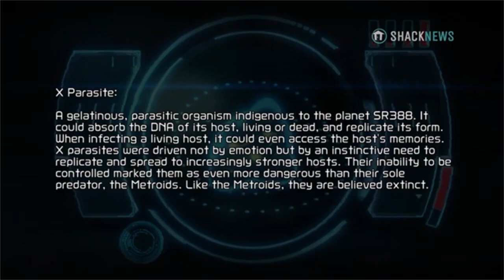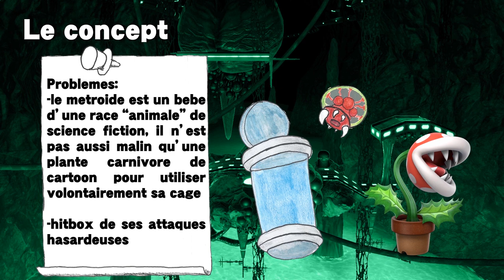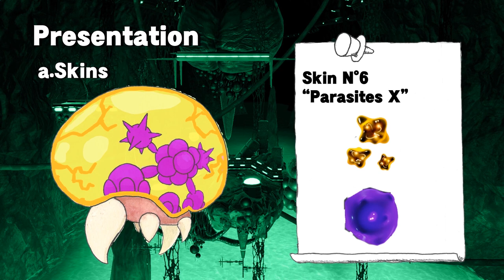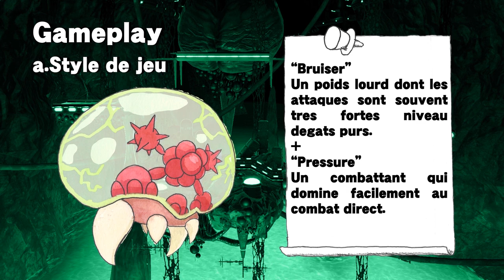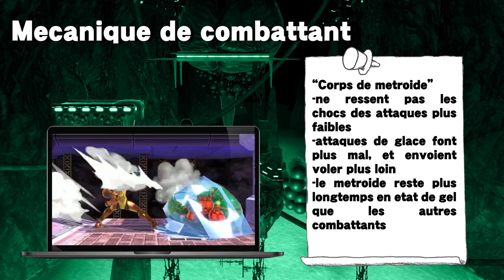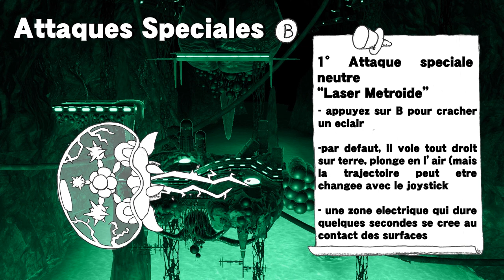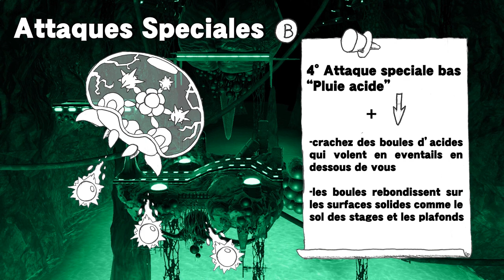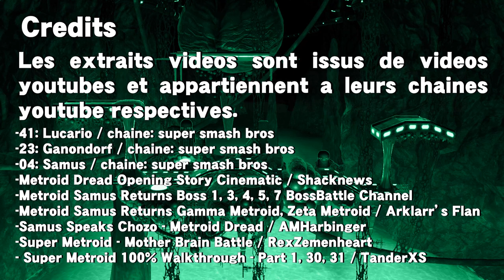Super Smash Bros Délirium, Marathon des 5 ans 3/5: Le Métroïde, le guerrier ultime (remake)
Bienvenu dans le troisième épisode du marathon des 5 ans de Super Smash Bros. Délirium, mon émission où j'imagine des nouveaux combattants jouables dans Super Smash Bros. . Pour ce marathon, on va refaire de A à Z les 5 premiers movesets que j'ai fais qui ont, il faut l'avouer, mal vieillit. Aujourd'hui, c'est une refonte du moveset que j'avais fait pour le Métroïde, la créature éponyme des jeux de Samus.
00:00 Avertissement
00:08 Introduction
00:37 Le Métroïde
02:07 Le concept
04:12 Les Skins
05:03 Entrée sur le stage
05:15 Style de jeu
05:43 Statistiques
06:12 Mécanique de combattants
07:01 Attaques + détails
08:15 Attaques normales
08:52 Attaques smashs
09:22 Attaques aériennes
09:50 Saisie et lancers
10:15 Provocs
10:32 Attaques spéciales
10:40 Attaque spéciale neutre
11:33 Attaque spéciale côté
12:34 Attaque spéciale haut
12:57 Attaque spéciale bas
13:45 Final Smash
14:51 Animations de victoires
15:29 Bannière.
15:41 Mot de la fin
15:56 Crédits